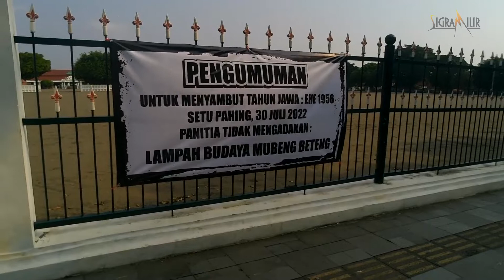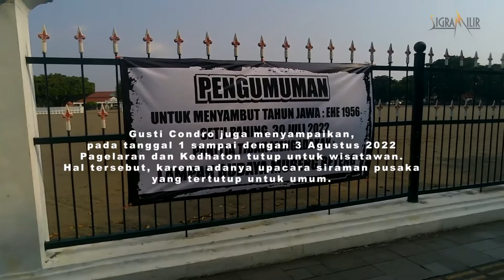Mengapa Lampah Budaya Tapa Bisu Mubeng Beteng Malam 1 Suro Kraton Jogja tahun 2022 DITIADAKAN?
Kulonuwun sedayanipun, Sigra milir kembali hadir.

Jumat sore 29 Juli 2022 kisaran jam tiga kurang seperempat muter muter lewat alun alun lor terlihat banner nempel di pagar alun alun sebelah utara, tepatnya pas pertigaan.
Berisi Pengumuman bahwa untuk menyambut tahun Jawa : Ehe 1956. Setu pahing 30 Juli 2022, panitia tidak mengadakan Lampah Budaya Mubeng Beteng.

Mengutip dari harianmerapi.com bahwa Tradisi Suro laku Mubeng beteng Kraton Jogja tahun 2022 ini ditiadakan.
Informasi perihal laku Mubeng beteng Kraton Jogja jelang 1 Suro 2022/1956 Ehe ditiadakan tersebut disampaikan oleh GKR Condrokirono melalui akun instagramnya @gkr_condrokirono, Jumat (29/7/2022).
Dalam posting-nya, putri kedua Sultan HB X itu mengatakan Hajad Kawula Dalem Lampah Budaya Tapa Bisu Mubeng Beteng atau laku Mubeng beteng belum bisa dilaksanakan pada kesempatan ini.
Gusti Condro juga menyampaikan, pada tanggal 1 sampai dengan 3 Agustus 2022 Pagelaran dan Kedhaton tutup untuk wisatawan. Hal tersebut, karena adanya upacara siraman pusaka yang tertutup untuk umum.

Dalam salah satu aritkel terbaru TribunJogja.com juga menginformasikan ditiadakannya Tapa Bisu lampah Budaya mubeng beteng tahun ini.
Mengutip dari tribun Jogja.com bahwa Pengajeng Urusan Keprajan Kawedanan Perintah Hageng Keraton Ngayogyakarto Hadiningrat, Kanjeng Raden Tumenggung (KRT) Wijaya Pamungkas mengatakan, meski ditiadakan, pihak Keraton Yogyakarta akan menggelar Umbul Donga atau doa bersama untuk menyambut Malam 1 Suro .
" Mubeng Beteng memang belum kita laksanakan karena melihat kondisi dan keadaan sekarang yaitu Covid-19 belum begitu aman sehingga untuk sementara waktu ( Mubeng Beteng ) belum kita adakan tapi hanya mengadakan Umbul Dungo ," kata KRT Wijaya, Jumat (29/7/2022).
Prosesi Umbul Dungo digelar di Bangsal Ponconiti Keraton Yogyakarta secara terbatas.

Oke, Sudah jelas ya, Tradisi lampah budaya tapa bisu mubeng beteng yang seharusnya dilakukan besok malam, Sabtu 30 Juli 2022 ditiadakan.

Selamat tahun baru Islam 1 Muharram 1444 Hijriyyah.

Saya undur diri, sugeng istirahat.